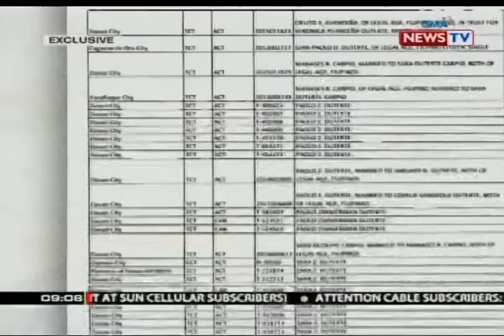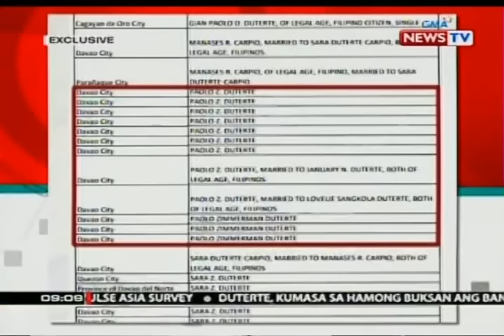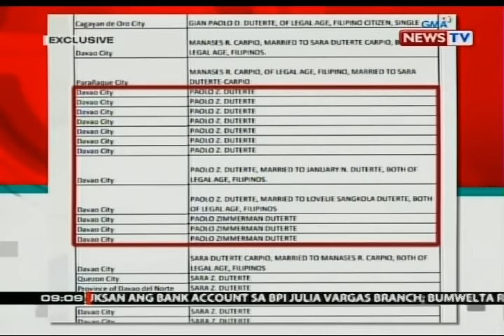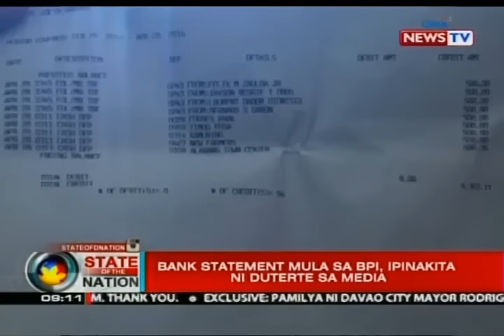SONA: Trillanes: Pamilya ni Mayor Duterte, may 41 ari-arian sa iba't ibang lugar sa bansa